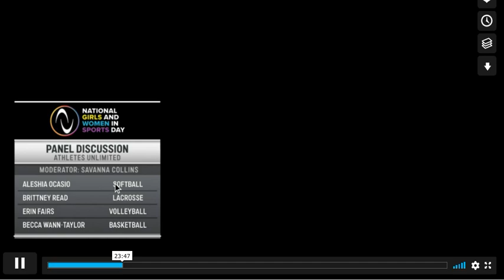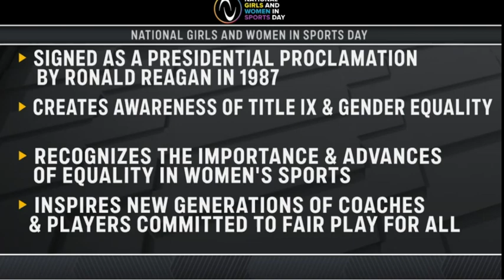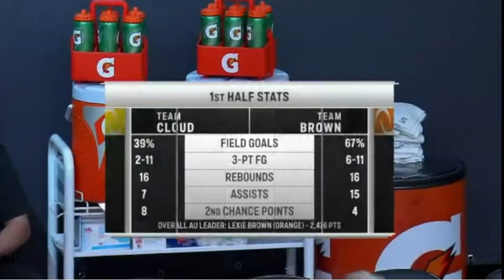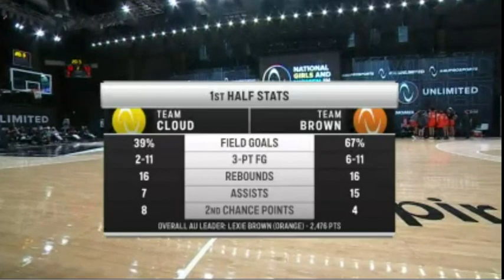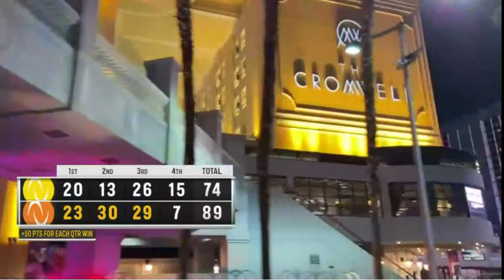(#8 Gold) Drew Edelman WNBA Athletes Unlimited